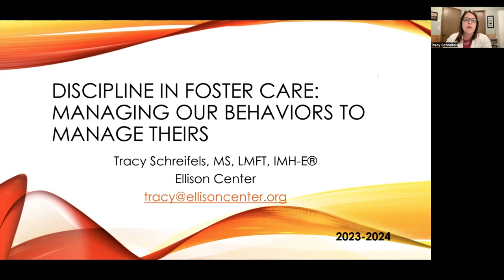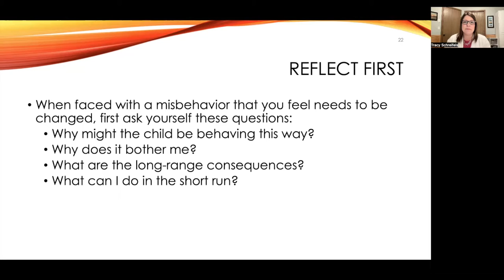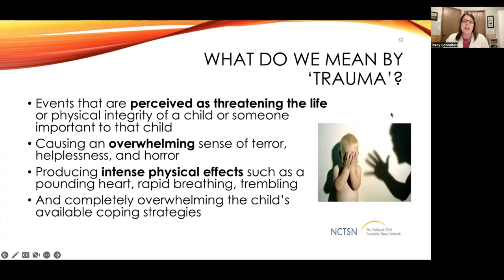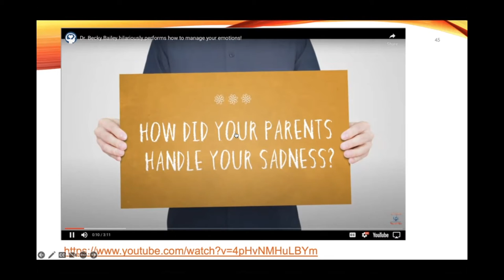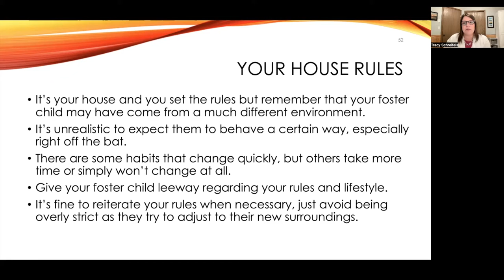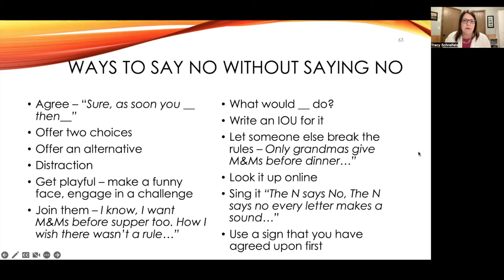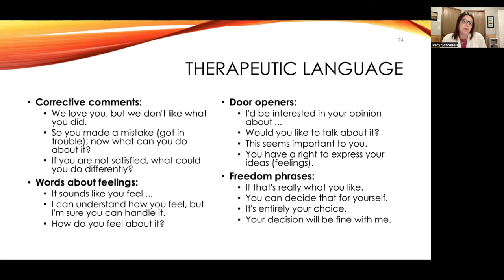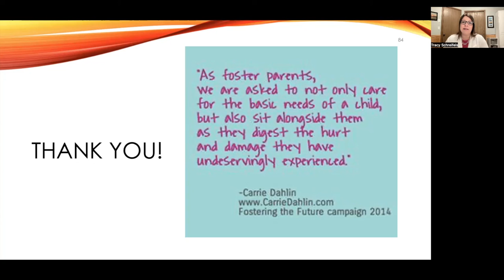Discipline in Foster Care: Managing our Behaviors to Manage theirs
This training will examine the importance of discipline based on the child’s age, developmental level, past experiences, and their current situation and discusses how foster parents own behavior can impact a foster child’s behavior. This training is required for non-relative initial license and within the first-year after license for relative foster parents